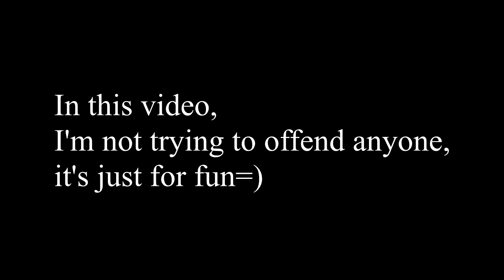About Rick and Skill